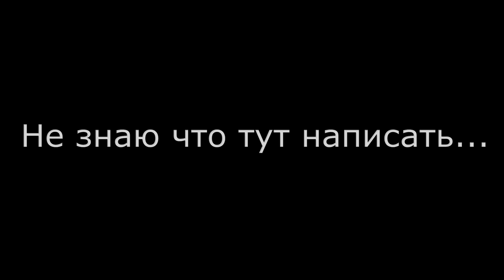CSGO #12 | Мальчик хочет в Тамбов, в столовку, в Ашан и Эйса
Шумы в микрофоне из-за теста.